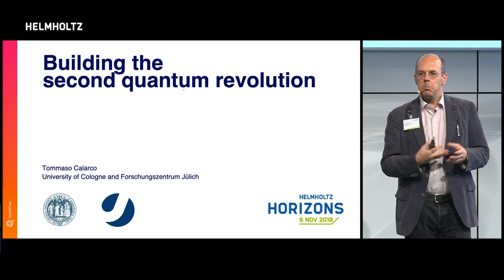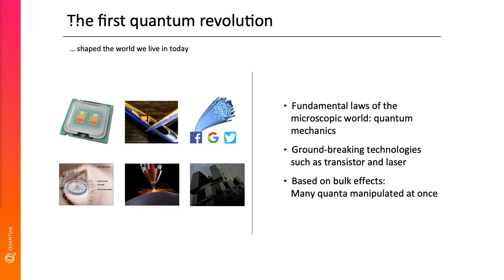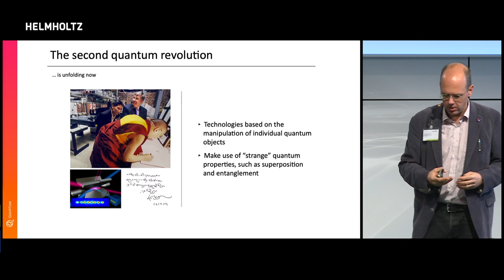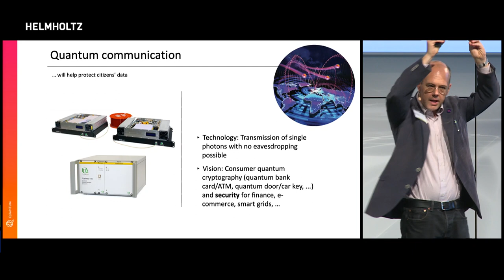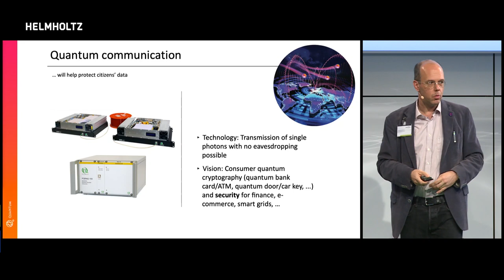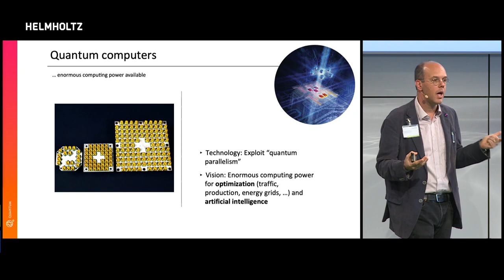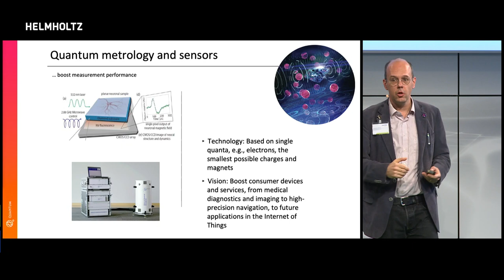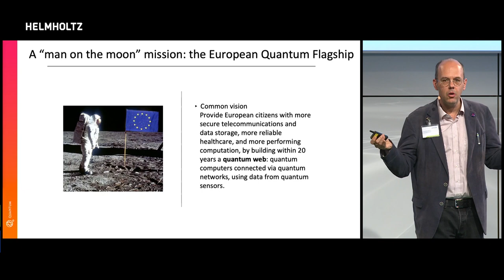Tommaso Calarco: Building the second quantum revolution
Helmholtz Horizons 2018

“Building the second quantum revolution”

Tommaso’s Work
Tommaso Calarco has pioneered the application of quantum optimal control methods to quantum computation and to many-body quantum systems.

About Tommaso
Tommaso Calarco is Director of the Institute for Quantum Control of the Peter Grünberg Institute at Forschungszentrum Jülich. He received his PhD at the University of Ferrara and started to work as a postdoc in the group of P. Zoller at the University of Innsbruck. He was appointed as a Senior Researcher at the BEC Centre in Trento in 2004 and as a Professor for Physics at the University of Ulm in 2007, where he then became Director of the Institute for Complex Quantum Systems and of the Centre for Integrated Quantum Science and Technology. He has authored in 2016 the Quantum Manifesto, which initiated the European Commission’s Quantum Flagship initiative, and is currently the Chairman of its Quantum Community Network.

Our society is facing major challenges but also huge opportunities. We at Helmholtz combine cutting-edge research and outstanding technology in order to meet these challenges to shape a better future. The Helmholtz Horizons Symposium 2018, hosted by the President of the Association, highlights scientific breakthroughs of Helmholtz’s established researchers, showcases our talented early career researchers, and gives a platform to the entrepreneurs and innovators, who ensure that our research has societal impact. This year’s overarching theme is 'The Digital (R)Evolution in Science'.

Video production: BIOCOM